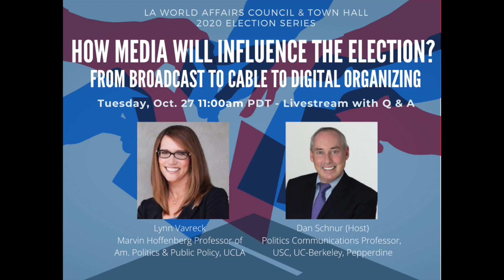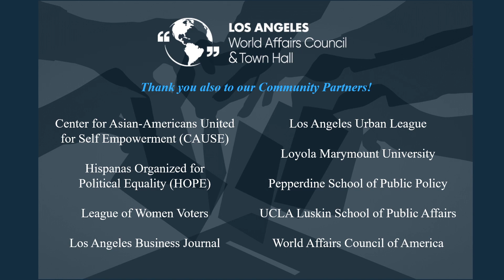How Media Will Influence the Election with Lynn Vavreck and Dan Schnur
Part 7 of our 2020 Election Series: How Media Will Influence the Election: From Broadcast to Cable to Digital Organizing

This livestream analyzes how the candidates are using media sources to replace most of the traditional in-person canvasing, organizing, and campaign rallies. The discussion is led by Political Communications Professor Dan Schnur of USC, UC-Berkeley, and Pepperdine, who will be joined by Lynn Vavreck, Professor of American Politics and Public Policy at UCLA and a contributing columnist to the New York Times Upshot feature. The conversation addresses the role of both traditional broadcast and social media in the campaigns. It also focuses on the role of public opinion polling, and the dynamic between polling and the media.